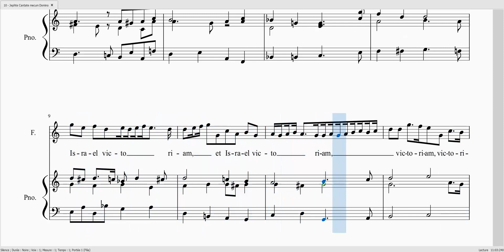CARISSIMI - Jephte - 10 Cantate mecum Domino S 0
CARISSIMI - Jephte - 10 Cantate mecum Domino

Soprane 0%